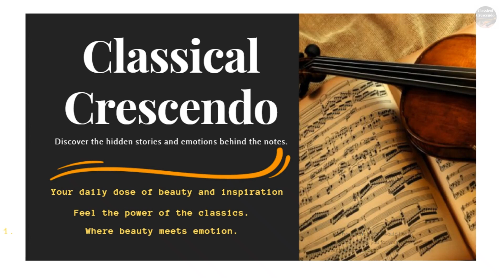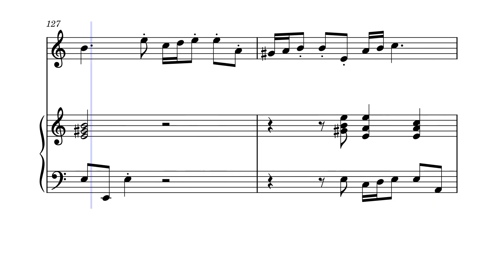Oboe Sonata in A minor (TWV 41:A3) - G.P.Telemann, Oboe + Piano, Sheet Music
Telemann's Oboe Sonata in A minor is a splendid Baroque composition that highlights the expressive and virtuosic capabilities of the oboe. This sonata weaves intricate melodies and playful, dance-like movements, offering a delightful showcase of the oboe's rich and expressive tones. It's a testament to Telemann's mastery in crafting engaging and evocative music for solo instruments.